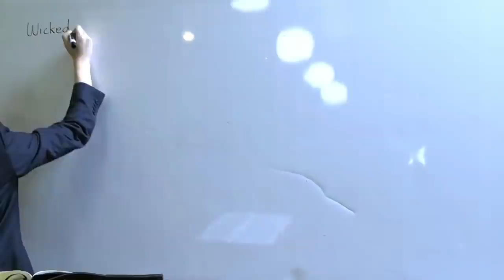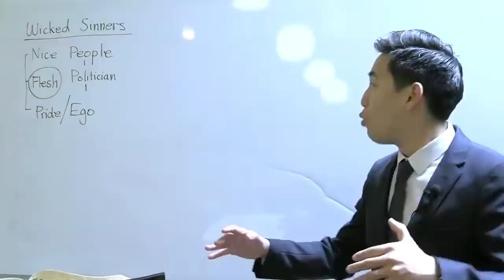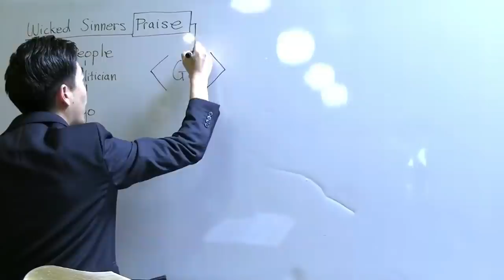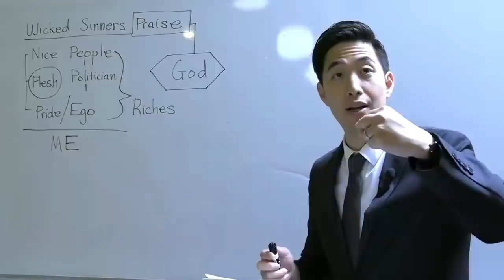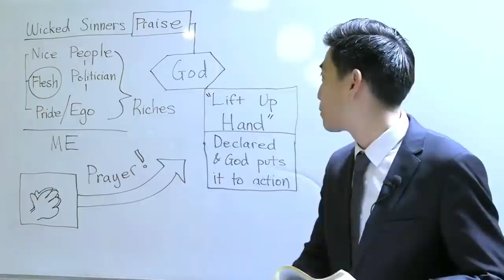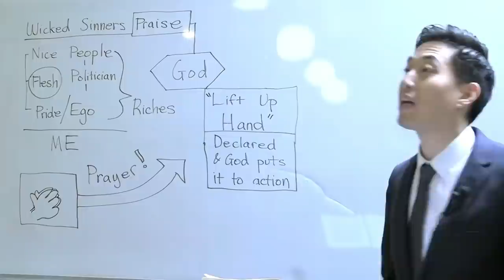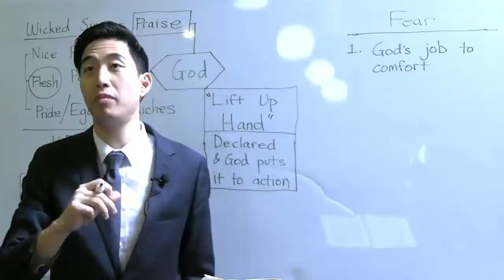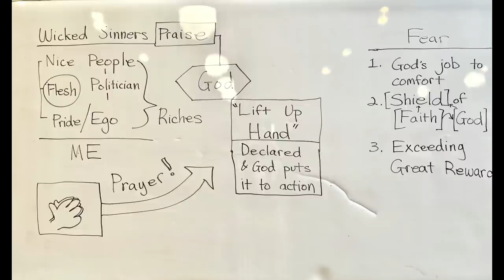Abraham's IMPORTANT Connection to Sodom? (Genesis 14:21-15:1) | Dr. Gene Kim